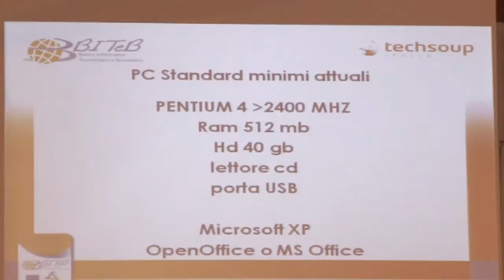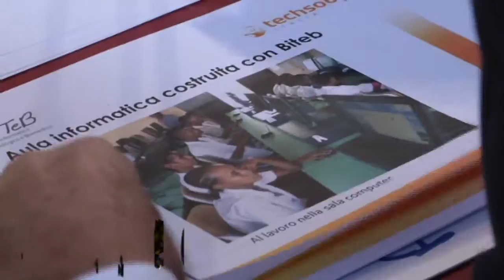Convegno al Bo: non sprecare la tecnologia per far crescere il volontariato